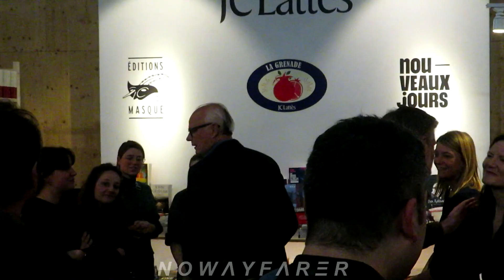Edouard PHILIPPE (Ancien 1er Ministre) Dédicace au Festival du Livre de Paris, le 23 Avril 2023